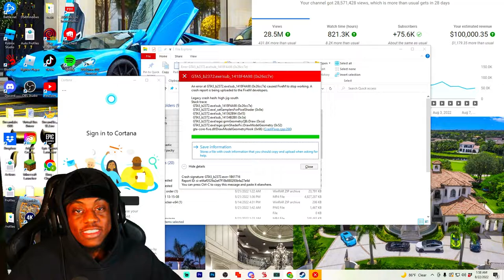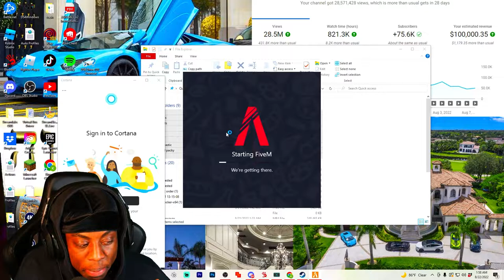AMP FANUM STOLE ME GIRL THEN ROBBED ME! ( DISTRICT 10 GTA V )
District 10 GTA 5 RP

Gta 5 fiveem District 10 with Kai Cenat , Ishowspeed , fanum , ddg , adin ross , agent 00 , amp , duke dennis District 10 RP district 10 yourrage